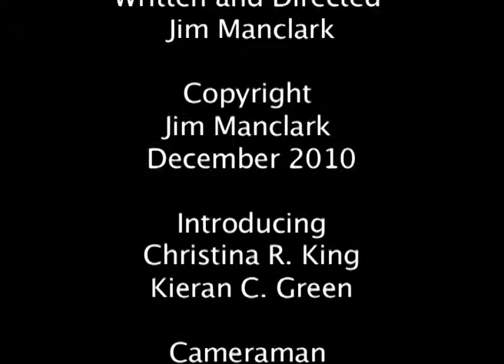Dance unedited version.mov